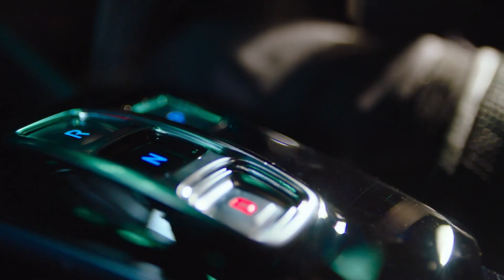Die Kinovorschau im August | Diese Hits warten auf euch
Was alles im August in den Kinos startet, das erfahrt ihr in diesem kleinen Special von Marcel.